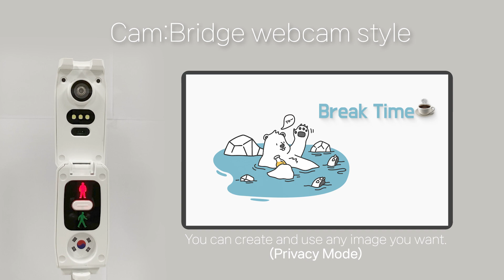Cam:Bridge Webcam - Customizable privacy screen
Cam:Bridge Webcam is the fastest autofocus webcam using Corning-Varioptic Liquid lens.
Main Features
  1. Never hacking by using the privacy button
  2. The fastest autofocus using liquid lens
  3. USB3.0 Super speed - FHD 60fps(CL-920) / 5MP 30fps(CL-950)
  4. Document camera _ Macro focus, auto image rotation
  5. All-in-one camera with built-in tripod
  6. Uploading a customized privacy image up to 10ea
  7. Support a virtual camera through Cam:Brige control software